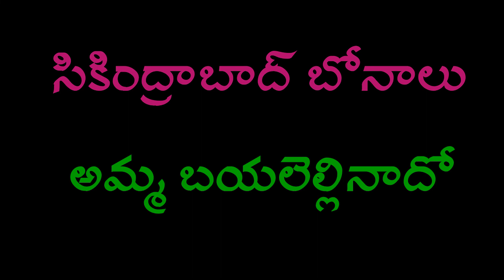Secunderabad Bonalu 2021 | Amma Bayalellinado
Fun9 Studio